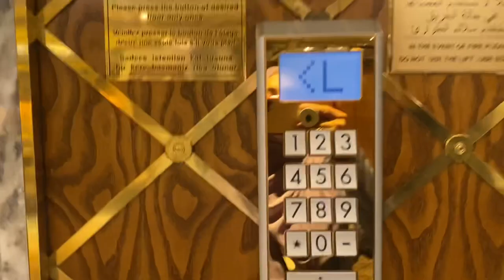Dar Al Tawhid Makkah| Travel Vlog| Our stay in Makkah_Hotel and suite tour| Sarah Ansari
InterContinental Dar Al Tawhid Makkah Luxury Hotel
Address: Ibrahim Al Khalil Rd, Al Haram, Mecca 21955

You can request a Haram view suite. They honor your request as per availability.
Usually microwave is not there but you can get one by requesting at the front desk.
 Operational cooking range, Washer and dryer is also included.

Follow on Insta: sarxhansari